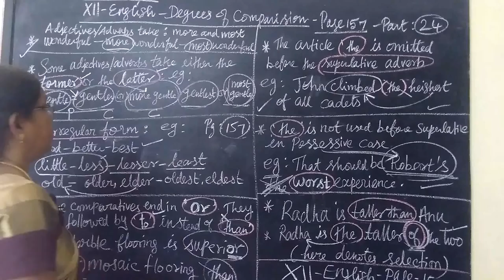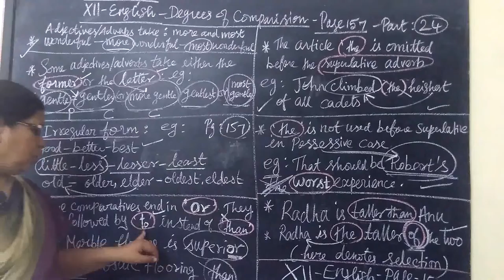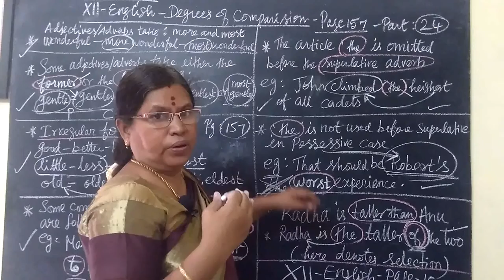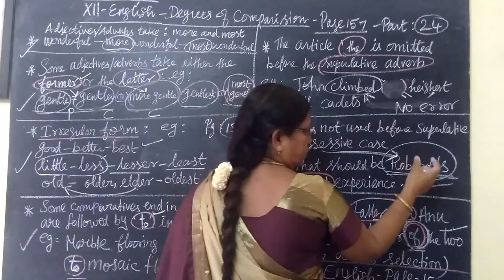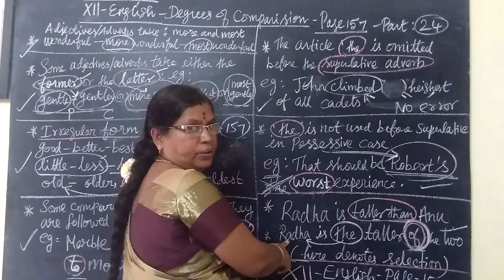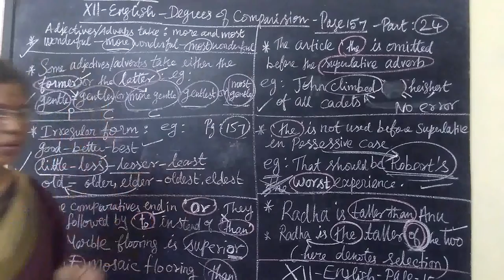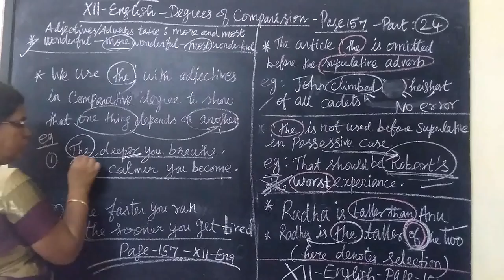12th English Unit-5 Degrees of Comparison Page -157 ‎@Gomathidharmarajan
12th English Unit-5  Degrees of Comparison Page -157  ‎@Gomathidharmarajan